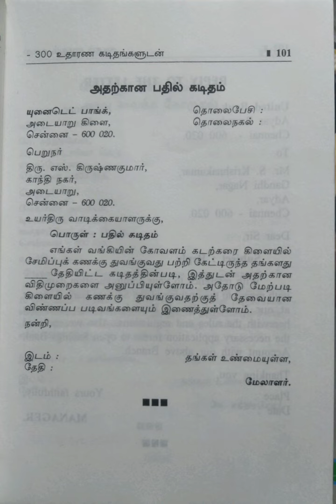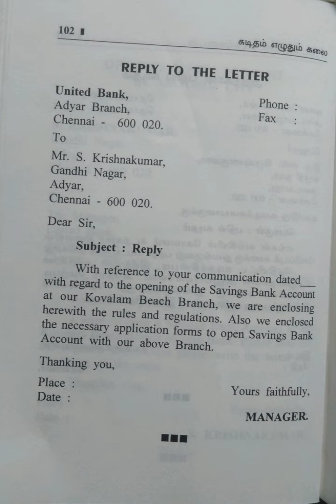கடிதம் எழுதும் கலை/வங்கி தொடர்பான கடிதங்கள் பாகம்-35@மகேஸ்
35.அதற்கான பதில் கடிதம்/Reply to it.[கடிதம் எழுதும் கலை/வங்கி தொடர்பான கடிதங்கள் பாகம்-34@மகேஸ்

34.வெளியூர் காசோலையை வரவு வைக்க கோருதல்/Request to Credit outstation Cheque.]